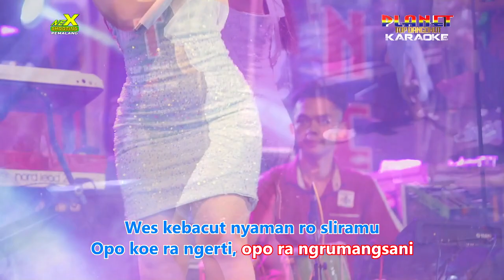Karaoke Kisinan Puji Maharani I Planet top dangdut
Untuk lebih lengapnya hubungi  Showbiz : 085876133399

PLANET TOP DANGDUT PEKALONGAN
support by:   - RD Lighting
                           -PL Audio Sound System
                                - RAHWANA Professional Audio Sound System